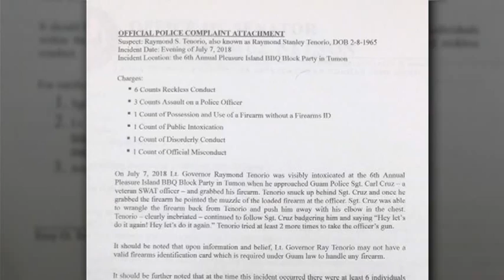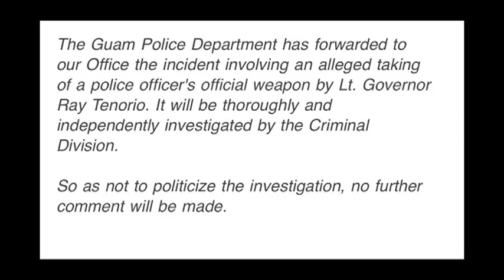Tenorio apologizes for block party incident...repeatedly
It wasn't the kind of fireworks anyone was expecting at the Guam BBQ Block Party on Saturday night. Matter of fact Lt. Governor Ray Tenorio is still feeling the heat. That's because a complaint has officially been filed with the Guam Police Department now prompting an investigation by the Office of the Attorney General. Today, the Lt. Governor granted one on one interviews with island media and told KUAM News he doesn't believe a crime was even committed.